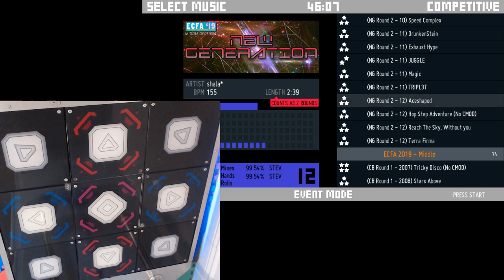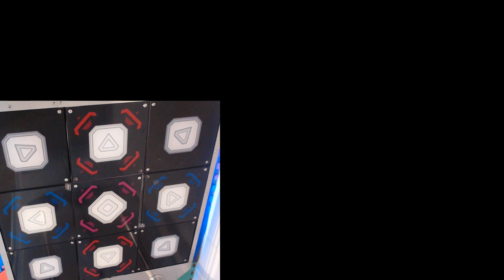ECFA19 Grind Middle Division on March 21st 2019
Best run on
Aceshaped at 15:58

Timeline:

On Fire [11]
Start to 9:37

Aceshaped [12]
9:50 to 18:45

Terra Firma [12]
19:15 to 21:45

DrunkenStein [11]
22:22 to End